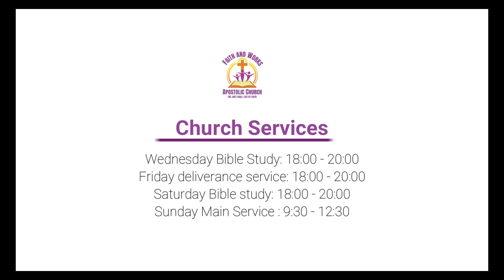17 October 2021 Sunday Service